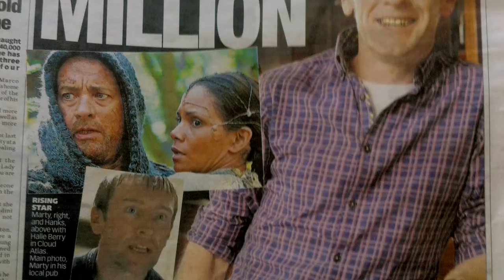Marty Goes to Hollywood (2015) - Official Trailer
Broadcast: 29th December 2015, BBC Two Scotland 22:30

Marty Goes to Hollywood is a film with no budget about a guy in a film with a big budget.

Despite getting gets his big break playing Tom Hanks' Irish brother in the movie Cloud Atlas, Marty can't afford to go to his Hollywood premiere. His pals make a pledge to get Marty to the red carpet in Hollywood and decide to film the process but Hollywood does not welcome the idea of a film being made on their turf.

In the face of adversity, the boys refuse to take no for an answer and set out on a journey of friendship, belief, surprise cameos, kilts and banjo's swapping the hills of Castlemilk for the streets of LA. The film takes a look at the reality of how a Scottish jobbing actor fits into the massive US film-industry machine.

Produced by Urbancroft Films and Bustard Films
Produced & Directed by Martyn Robertson and Ian Bustard
Camera Operation by Chris Kinghorn and David van der Zanden
Muisc by Scott Twynholm
Edited by Thom Clark
Animation by Smudge Digital
Sound Mix by Savalas Sound

bbc.co.uk/programmes/b06tk7gm